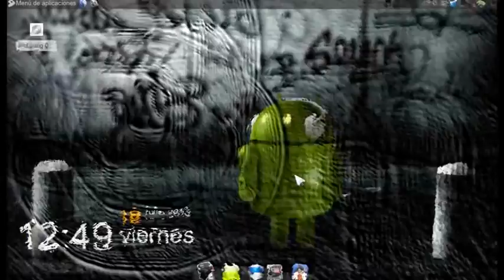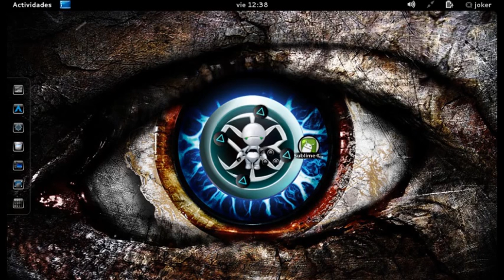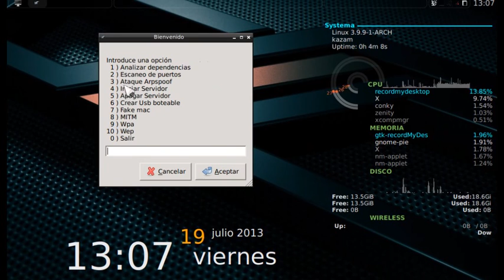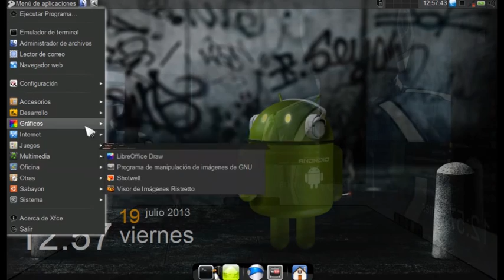Bienvenidos a Gnu/Linux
No olvides pasarte por el Foro